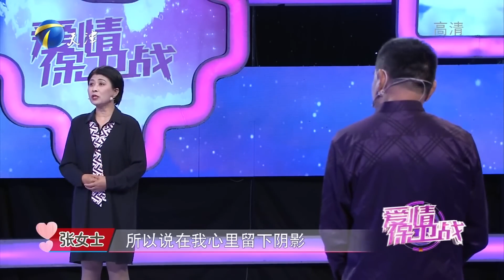《愛情保衛戰》精編版：前夫出軌留下陰影，現任又無法給她安全感！情感